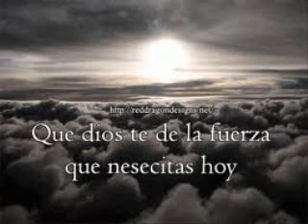Ven Mi Dios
Dios Padre, Hijo Y Espíritu Santo